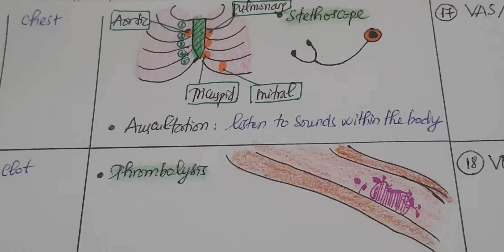AVCN | Hệ tim mạch 2 | Medical terminology